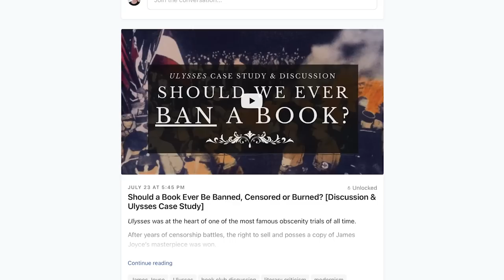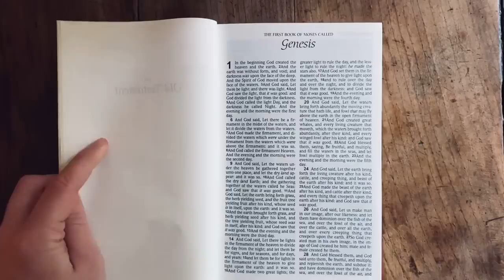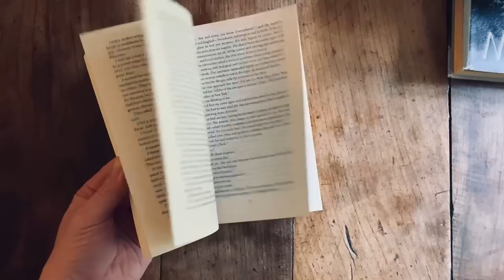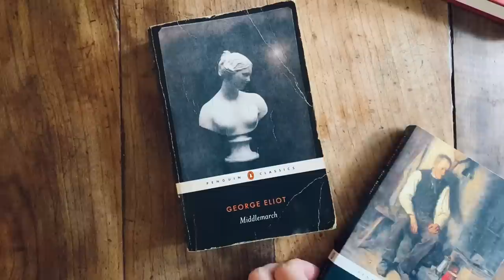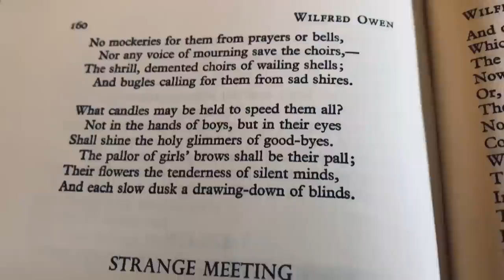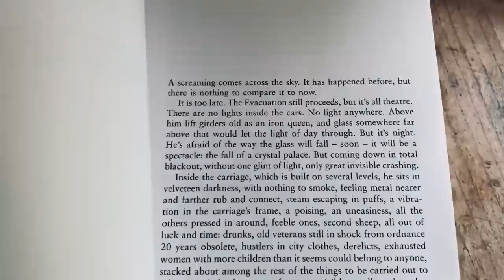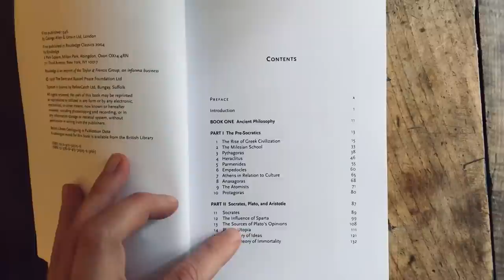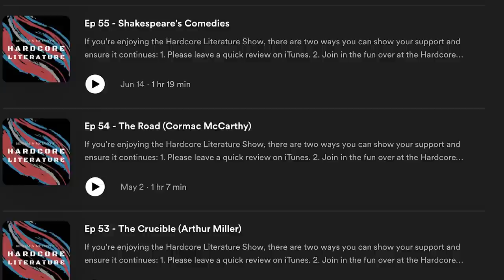Answering YOUR Questions to Celebrate 20,000 Subscribers (Thank You)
Hardcore Literature Lecture Series
0:00 thank you for reading along
0:40 should any books be banned?
8:18 was there a book that made you pursue literature?
10:09 most emotionally impactful book you’ve read?
11:21 do books come in our lives when we most need them?
16:50 is the reader ever objective?
19:08 are you a dog or cat person?
20:15 do you prefer old books or new books?
20:28 your favourite trope in literature?
21:13 best first sentence in a book?
22:30 top ten desert island books?
24:26 books from last 50 years that will become classics?
27:30 would you read a work that critics deprecate?
30:00 do you let the literature speak for itself?
30:45 what book do you reread all the time?
31:20 any books you’ve changed your mind about?
34:12 one particular book that made you love reading?
35:11 thoughts on George Eliot’s novels?
37:50 Oxford World Classics or Penguin Classics?
38:14 how long does it take to create your content?
39:21 what inspired you to start the book club?
41:12 obstacles in putting yourself out on social media?
42:45 has a book ever made you cry?
45:14 thoughts on genre fiction?
46:53 any great books you haven’t finished?
48:00 advice to your teenage self?
52:20 thoughts and tips for Joyce’s Finnegans Wake?
56:30 encouraging life & mental health advice for young adults?
1:01:45 most influential literary characters?
1:03:30 what do you think about setting reading goals?
1:04:45 your advice on rereading books?
1:05:13 has our society degraded?
1:07:34 do you like postmodern novelists? (Pynchon, Foster Wallace)
1:08:43 your thoughts on the lyricism of Nick Drake?
1:11:24 appreciating a lovely comment
1:11:54 how to keep motivated with reading?
1:14:16 what do you think of George Orwell?
1:15:30 what do you think of Marcel Proust?
1:17:05 what do you think is the greatest American classic?
1:17:15 thoughts on Ian McEwan?
1:17:20 favourite books about sport?
1:17:30 favourite works from living writers?
1:17:52 where to start with philosophy?
1:18:20 favourite films, tv series, directors?
1:21:00 three recommended albums?
1:21:58 Jane Austen vs George Eliot?
1:22:22 thoughts on John Williams’ Stoner?
1:22:43 how to apply literary theory to books?
1:23:25 Milan Kundera and J. D. Salinger?
1:24:14 Homer vs Virgil?
1:25:40 thoughts on Harry Potter?
1:26:13 what Shakespeare work do you most love?
1:27:10 do you like any Shakespeare film adaptations?
1:28:00 have you read Elena Ferrante’s Neapolitan quartet?
1:29:40 any great writers you believe to be overrated?
1:30:40 who is your favourite playwright?
1:31:00 thoughts on Arthur Miller, Pinter, Mamet?
1:32:42 what other passions do you have?
1:33:38 can you share some of your writing?
1:34:22 how to tackle epic literature?
1:36:10 advice on developing analytical skills?
1:36:40 thoughts on Arabic Literature?
1:37:30 reading Shakespeare with English as second language?
1:39:33 where to start with Greek mythology?
1:40:59 how to use notebooks as alternative to marginalia?
1:44:00 a heartfelt thank you to you all